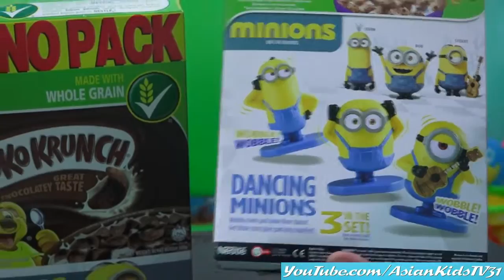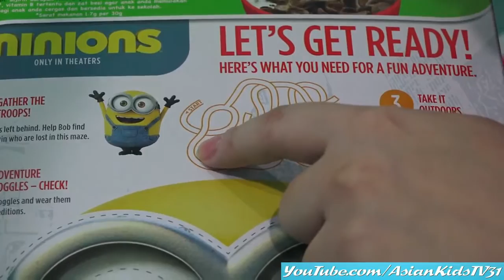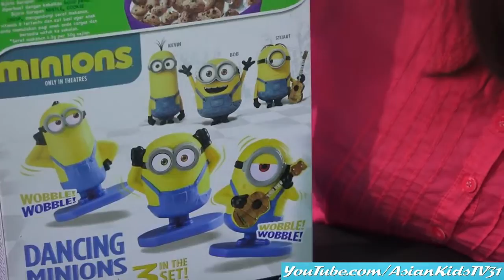We Love the Minions! Free Minion Toys and Accessories Inside these Cereal Boxes!